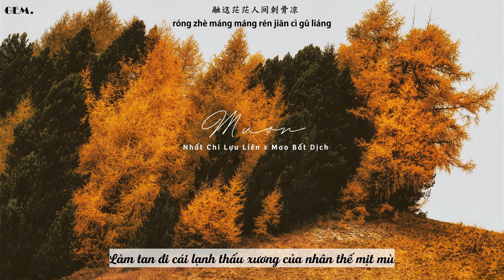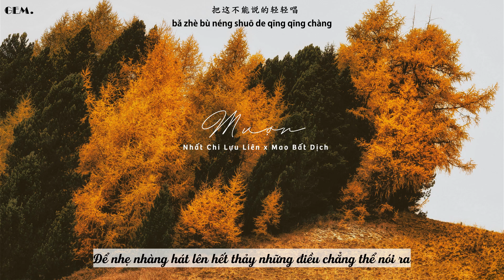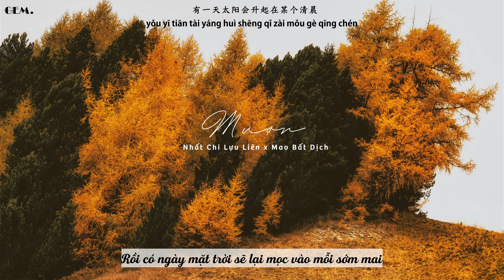[Vietsub + Pinyin] Mượn - Nhất Chi Lựu Liên x Mao Bất Dịch [Minh Nhật Chi Tử 5]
"Mượn anh ấy một đời bình dị"

Song: Mượn / 借
Artist: Nhất Chi Lựu Liên (一支榴蓮) x Mao Bất Dịch (毛不易)